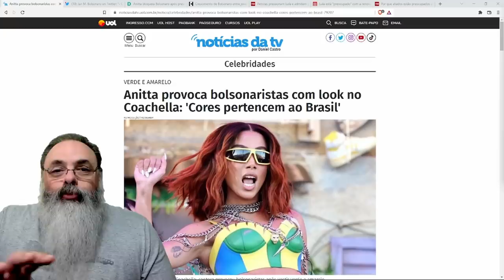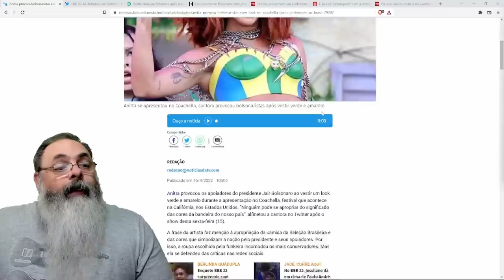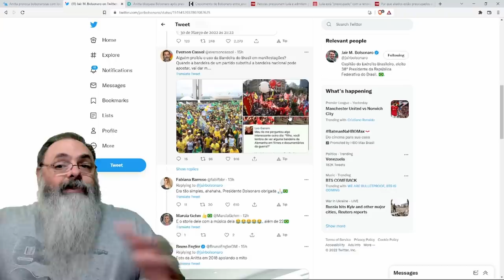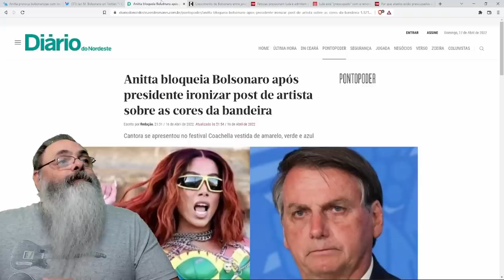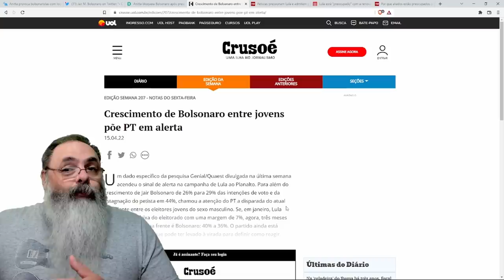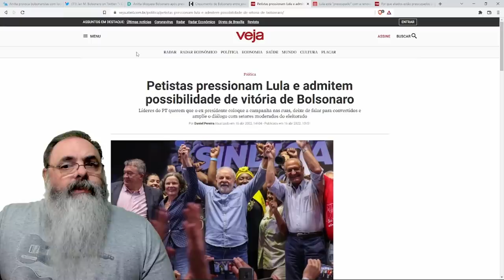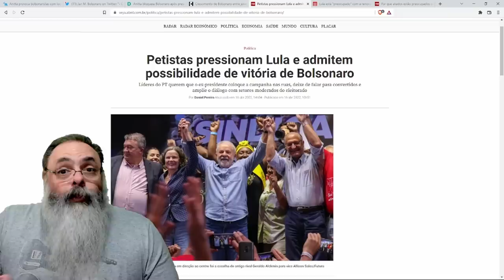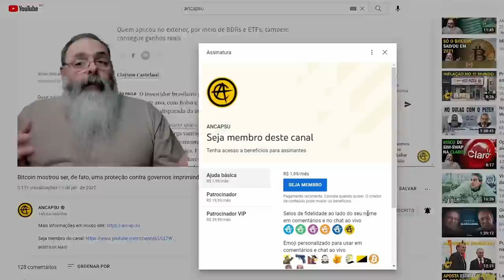Anitta usa verde e amarelo porque é a cor do Brasil: mais um problema para lula